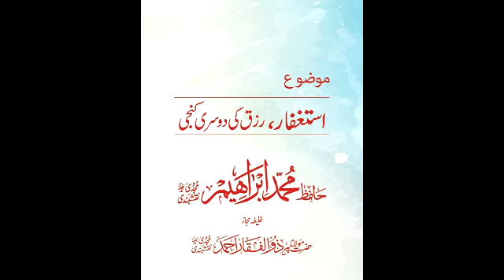RIZQ KI KUNJI #2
Shaikh  Hafiz Muhammad Ibrahim Naqshbandi DB

رزق کی 17 کنجیاں پارٹ 1